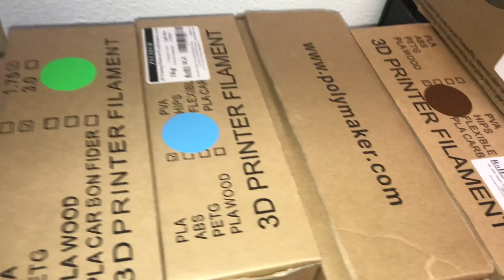3d Printed arm in Zyltech PLA// The Zyltech Arm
Use this link to help me and the channel out!

This Arm is not 100% finished. I still need to String it up and add the velcro straps. I didn’t show these steps because you guys have seen many times in my other video and also I really wanted to just focus on this amazing filament that it is printed in. Thanks so much again for watching and I hope you enjoyed it!